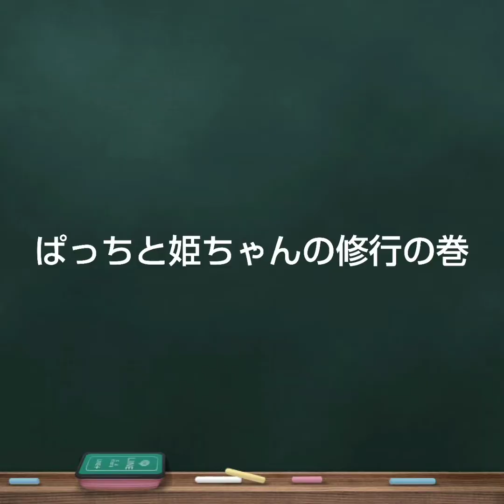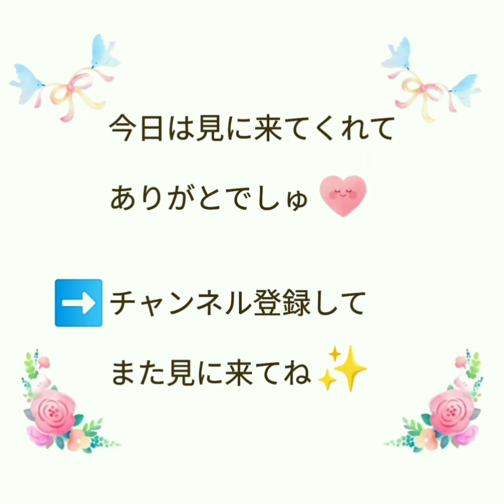【ハムスター】ぱっちと姫ちゃんの修行～I am training♡～の巻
今日は、ぱっちと姫ちゃんの最近の修行についてのお話です。
ぱっちや姫ちゃんは、ころんとくるんから引き継いだ、素晴らしいハムシュタになるために、修行を欠かさないという精神を守ってくれています。
今日はそんな２匹の修行について、現在の様子を見ながらご紹介しています(笑)！

ミュージシャン: InShot